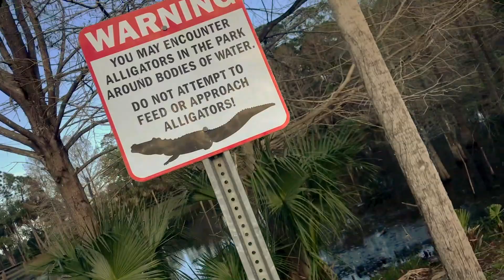Trip to da park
A relaxing sunny day at the park. Take a trip with me allergy free for you. Stayed tuned for more videos and up with my news on my AbstractSunflower FB page and IG: deelostatsea7. Thank ya!